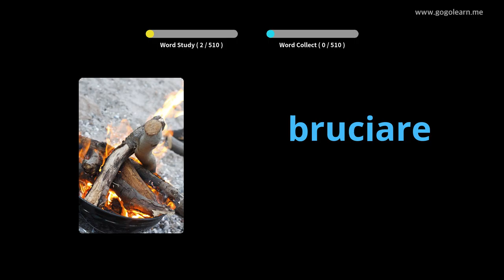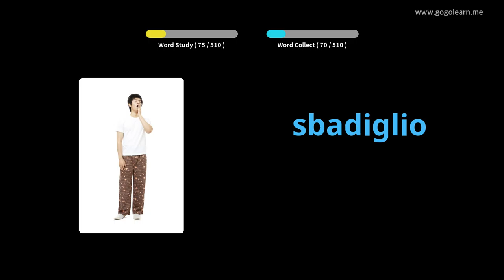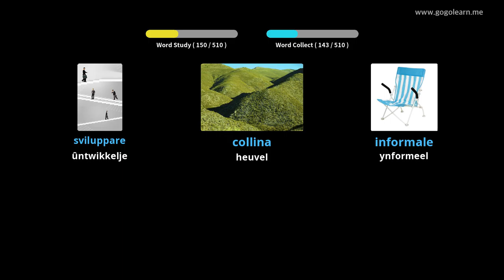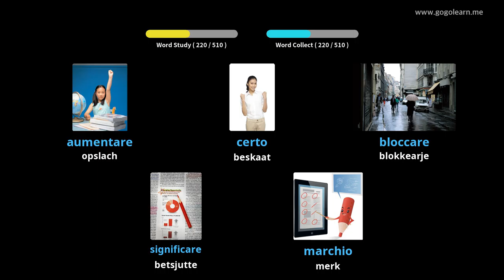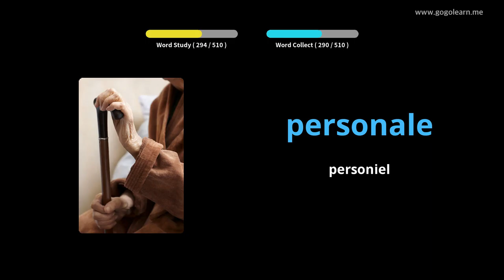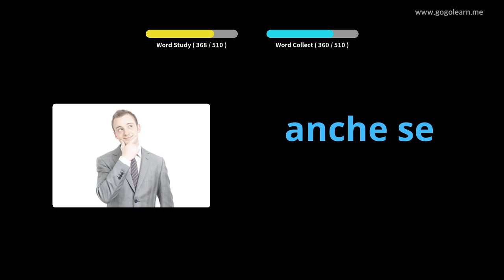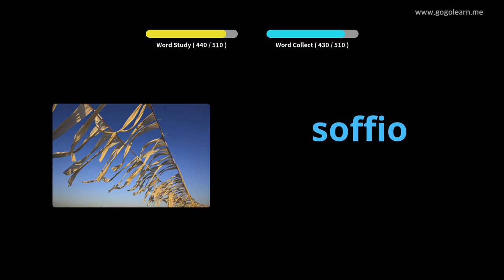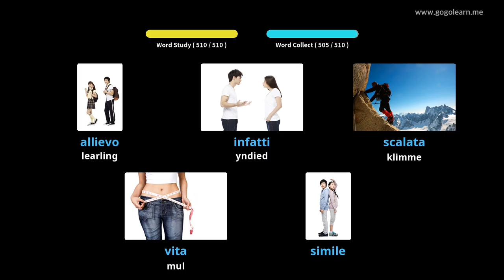Italjaanske wurdskat basis fuortset skoalle | Golearn